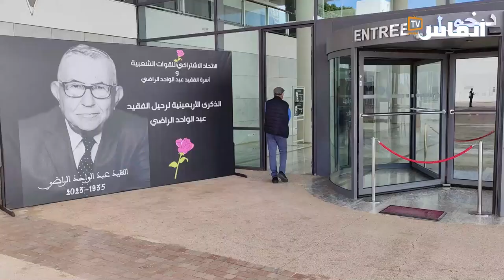صور وأوسمة عبد الواحد الراضي تزين المكتبة الوطنية في ذكرى أربعينية وفاته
نظمت ساكنة الجماعة الترابية عامر بعمالة سلا اليوم الثلاثاء 9 ماي 2023 وقفة احتجاجية للتنديد بمحاولات " طردهم" من بيوتهم لصالح تشييد حي صناعي، دون التواصل معهم، ومعرفة هل الأمر يتعلق بمسطرة نزع الملكية، متسائلين عن الجهة التي ستعوضهم في حال تم تنفيذ هذا القرار.